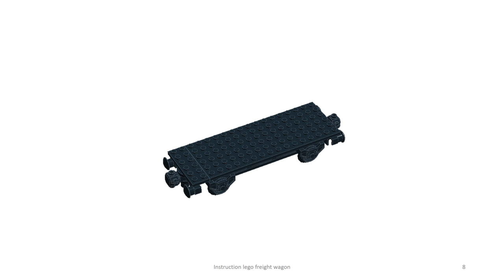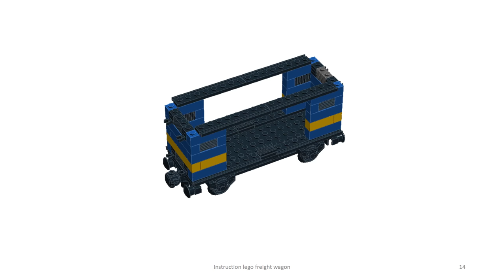Lego freight wagon tutorial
Building instruction for  a 6 stude wide Lego freight wagon. Enjoy building.